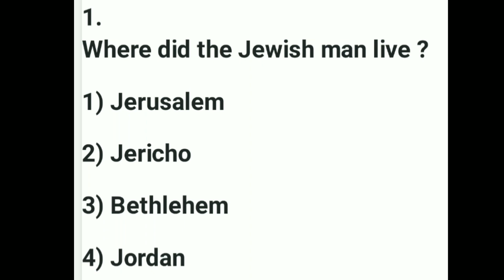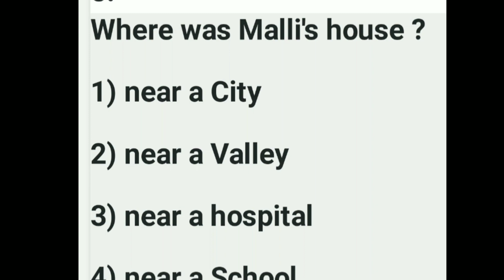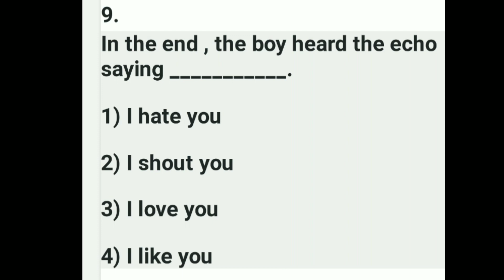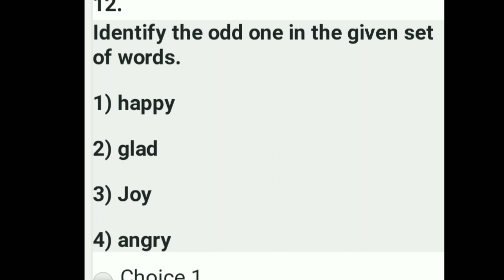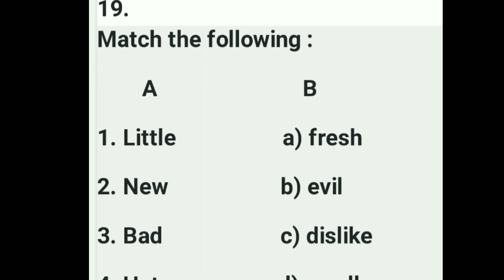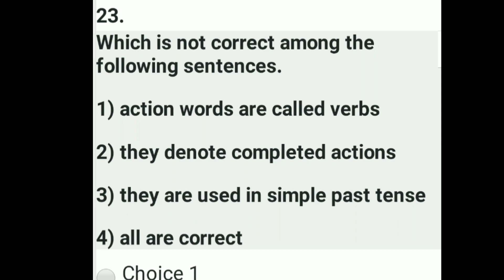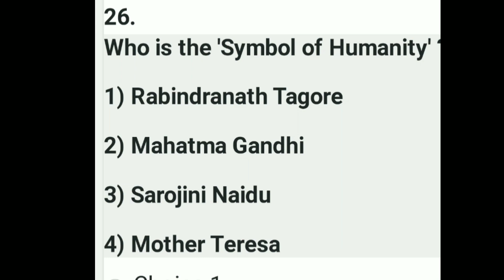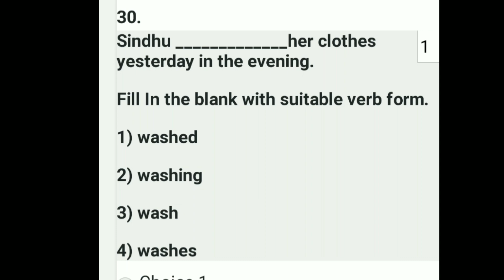3rd Class English The Good Samaritan, Do Good And Reap Good New Textbook bits explanation in telugu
exam link